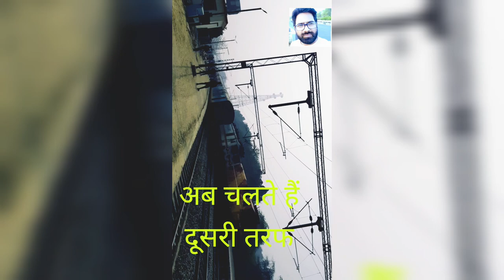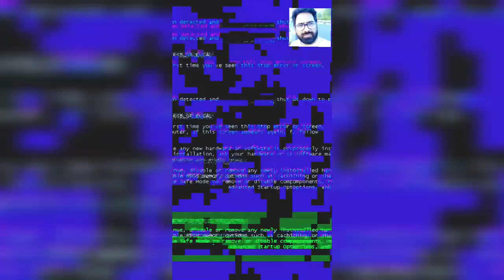View of Changing Engine at Bhatni J.N./Switching Engine/भटनी स्टेशन पर इंजन कैसे बदला जाता है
Beautiful Turn of Train । Train Videos। Beautiful Video of Train। खूबसूरत विडियो ट्रेन का।

मदन कुमार
मदन गोस्वामी

Hey This Is Goswami Madan Kumar Welcome to My YouTube Channel Journey आम से खास Here You Will Get Story of Journey Story of Travel Story of Aam Aur Khaas Story & Videos of Everything which will come in my way Here The Meaning of Journey is wide it's not just about Travel but also Life Experiences of People which they get from their Struggle and Achievements Story of Adventure Story of Things Beyond the Limit Story of Struggle Story of Untouched Things